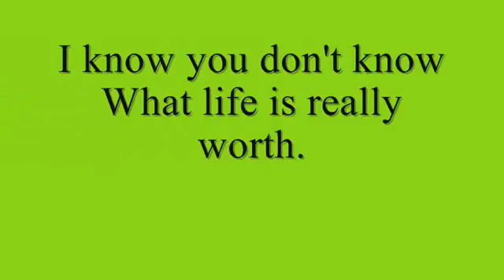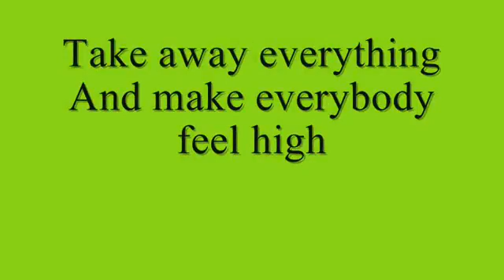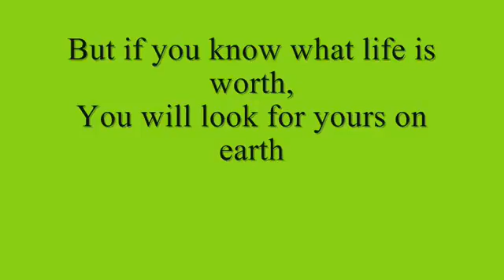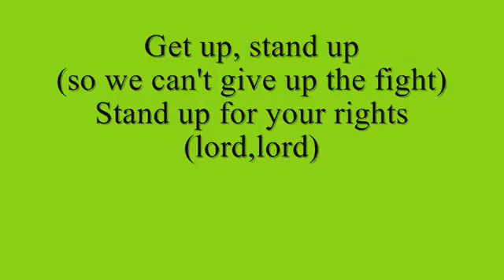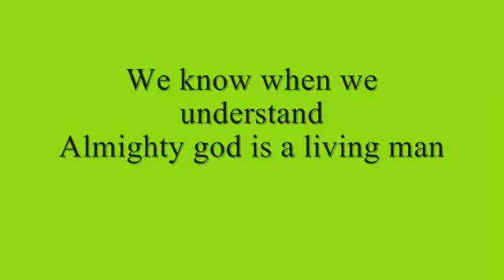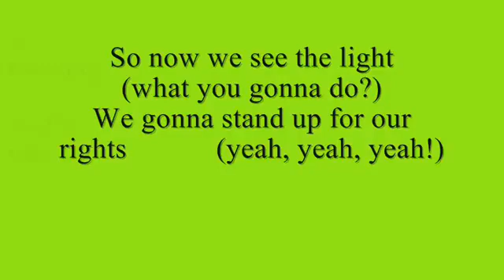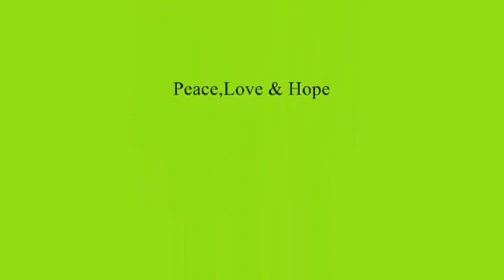Bob Marley -Get up stand up lyrics